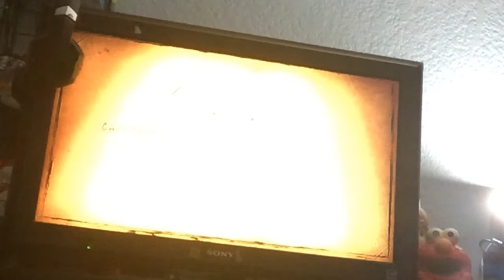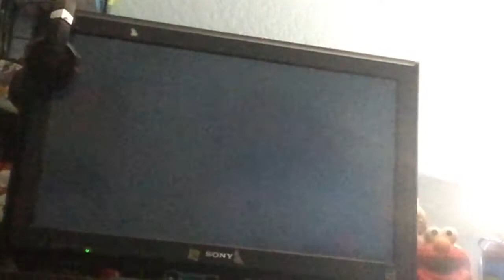Bendy and the ink machine chapter 1